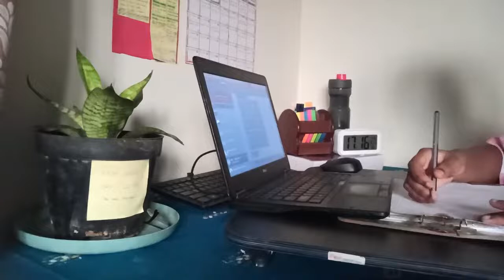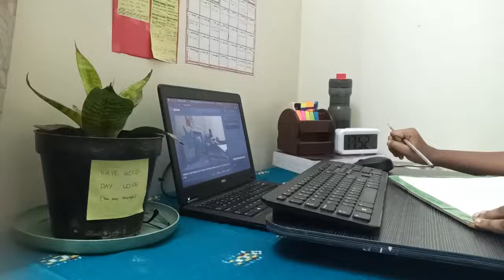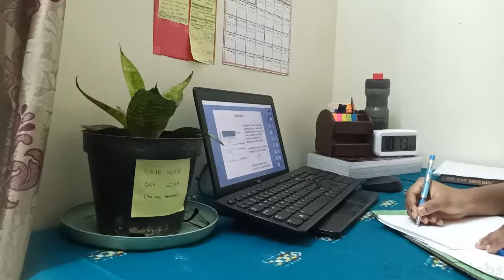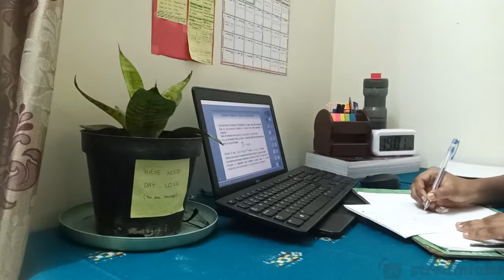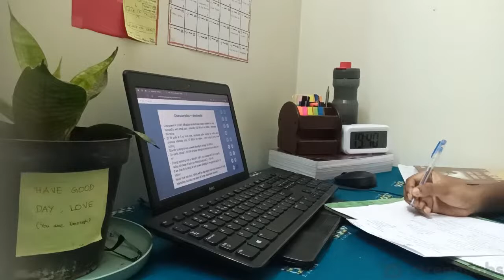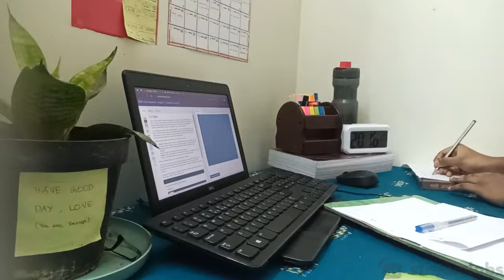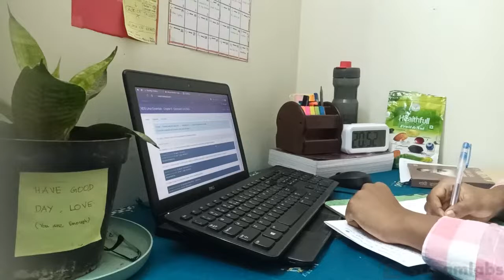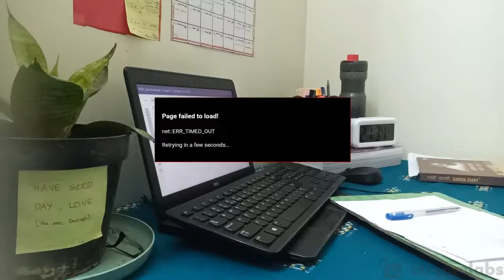HANGOUT: STUDY, WORK OR JUST HANGOUT || MIDTERMS PREPARATION LIVE || CSE FRESHMAN || 1700-2100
Basically I will be going through lectures, taking notes, revising and coding.  This day I plan on doing a 4 hour session.